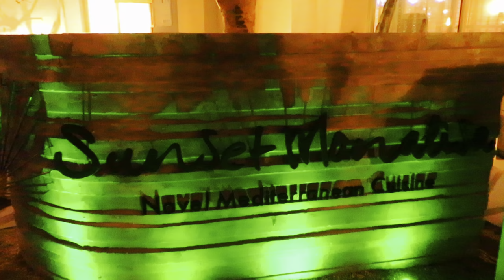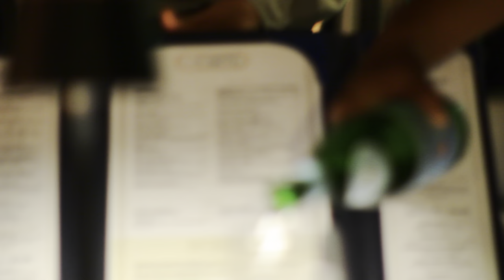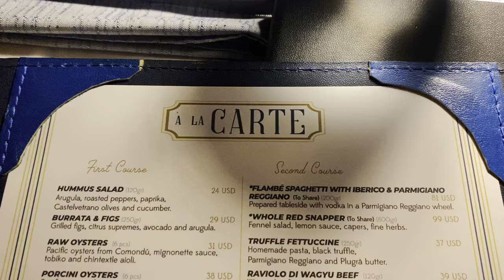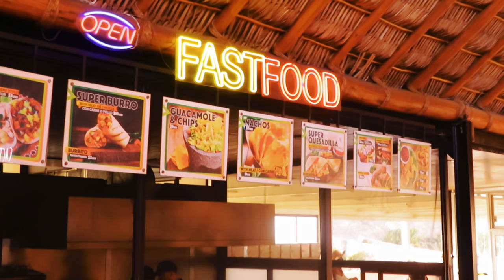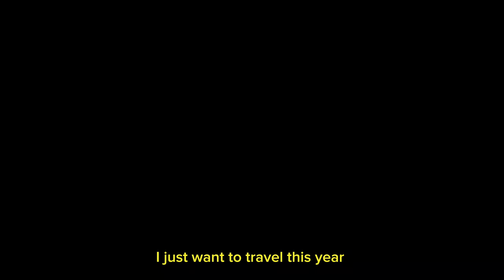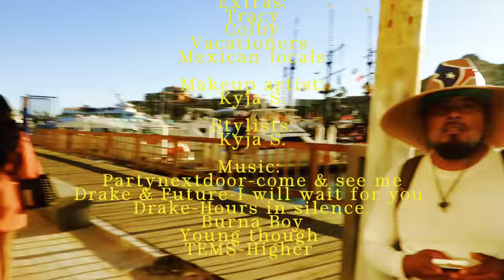VLOG: LOS CABOS SAN LUCAS| BEST VACATION EVER| RIU BAJA CALIFORNIA | CAMEL RIDING| PARTY CRUISE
Welcome to my travel vlog to Los Cabos! Join me as I take you on an unforgettable adventure in this beautiful Mexican paradise. During my stay, I had the pleasure of experiencing the luxurious RIU Baja California resort, where breathtaking views and top-notch hospitality awaited.

Get ready for an action-packed itinerary! First, we embarked on a one-of-a-kind camel riding excursion, exploring the stunning desert landscapes of Los Cabos. The thrill of riding these magnificent creatures while taking in the picturesque scenery was absolutely unforgettable.

Next, we dove headfirst into the vibrant culture of Mexico with a tequila tasting experience. Discovering the rich history and flavors behind this iconic drink was a true delight for the senses. From smooth reposados to bold añejos, we sampled a variety of tequilas and learned about their production process.

Of course, no trip to Los Cabos is complete without soaking up the sun by the pool. We indulged in some well-deserved relaxation, sipping on tropical cocktails and enjoying the resort's luxurious amenities. The serene atmosphere created the perfect backdrop for those seeking a tranquil escape.

One of the highlights of our trip was a party cruise at the marina, where we set sail to witness the iconic arches of Los Cabos. The vibrant music, lively atmosphere, and breathtaking views made for an unforgettable evening. Dancing the night away under the starry sky was the perfect way to celebrate the beauty of this coastal paradise.

Join me on this incredible journey and let me transport you to the mesmerizing world of Los Cabos. Whether you're seeking adventure, relaxation, or a taste of Mexican culture, this travel vlog has it all.